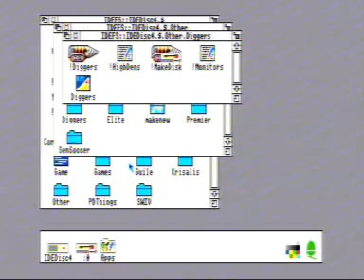Diggers Acorn Games Video Archive A3010/TV Card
The Acorn conversion of the classic Diggers.